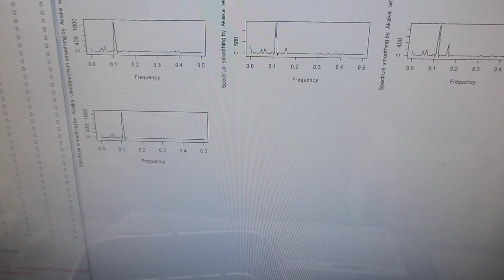超音波プローブの超音波伝搬特性を利用した、非線形現象の制御実験（超音波システム研究所）